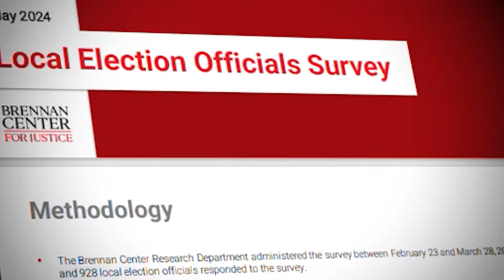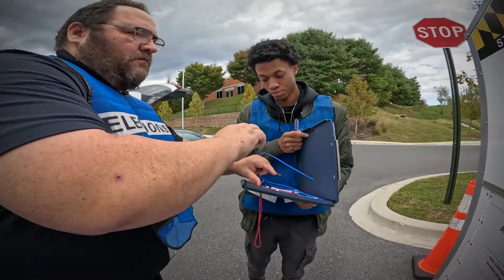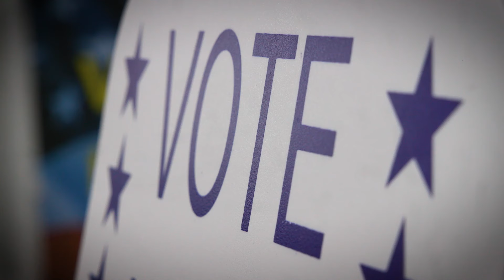Threats, safety concerns lead officials to enhance election security measures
With Election Day fast approaching, one priority has had elections officials nationwide preparing for months: security.

Hearst Television's National Investigative Unit found the concern has sparked many places nationwide to rethink how they plan to protect their workers, voters and the ballots this election cycle.